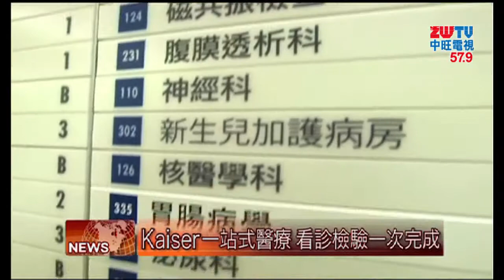2017.10.27中旺新聞-1 一站式醫療 Kaiser醫院全功能服務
在美國就醫，經常看完門診還要到別處做檢驗，令許多病人大喊不方便。但凱薩醫療中心的一站式醫療，幫病人省去不少麻煩，並且有多元化語言服務，讓看病不再是負擔。